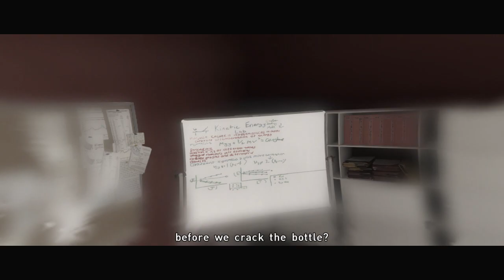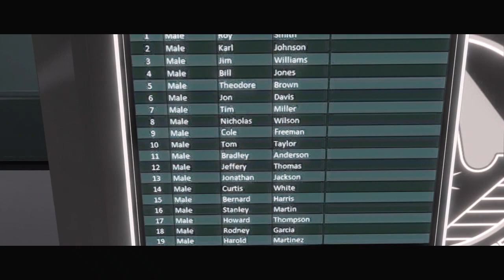BEYOND: TWO SOULS w/ UDJ, TheNSCL and Violet - Episode 17 - Government Secrets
Willem Dafoe proves he is not our Willem Dafriend!